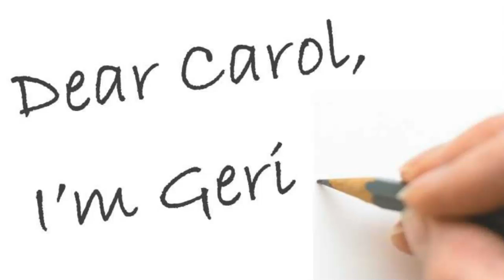The TV STAR That Changed GERI JEWELL Forever - Star of "The Facts of Life" and "Deadwood"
Here are the details about Geri Jewell, the comedian/actor who made frequent appearances on the classic TV series, "The Facts of Life" as Blair Warner's cousin and the iconic television star who changed her life.